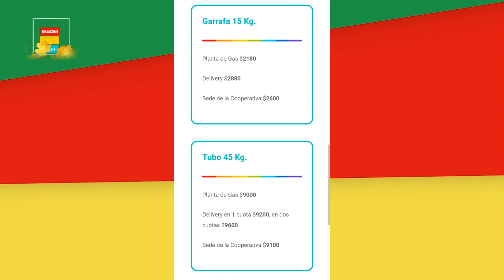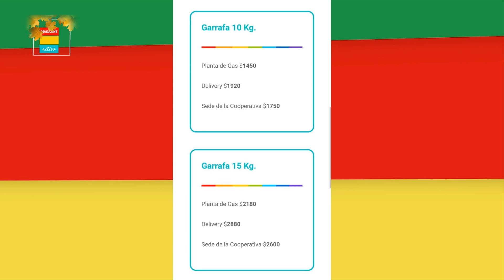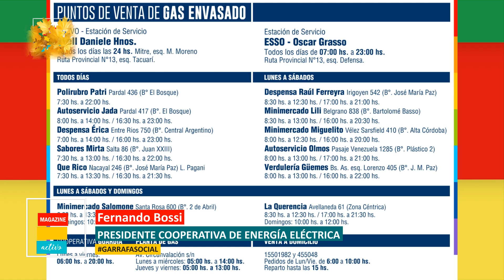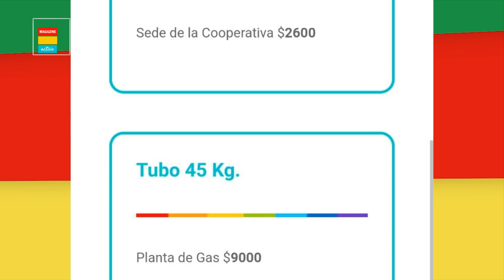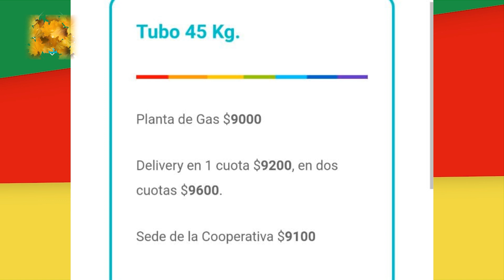Fernando en Bossi en MAGAZINE ACTIVO MAYO 2023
El Presidente del Consejo de Administración de la Cooperativa de E.E., Fernando Bossi, visita MAGAZINE ACTIVO, y hace referencia a la garrafa social y los precios actuales del gas.